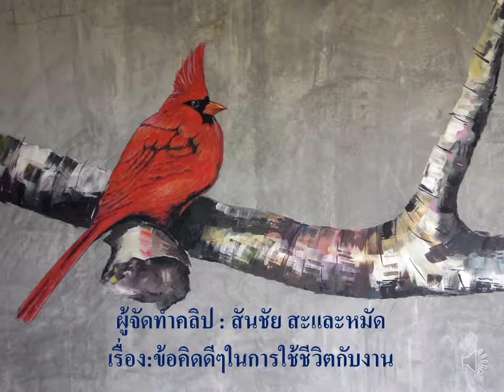ข้อคิดดีๆในการใช้ชีวิตกับงาน